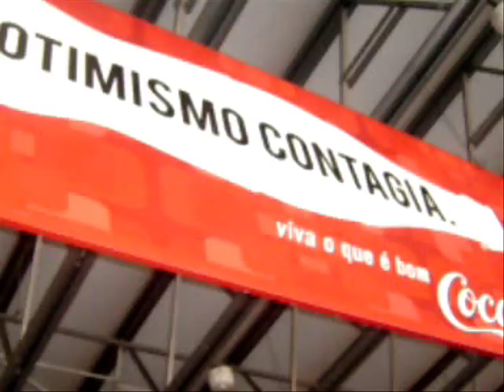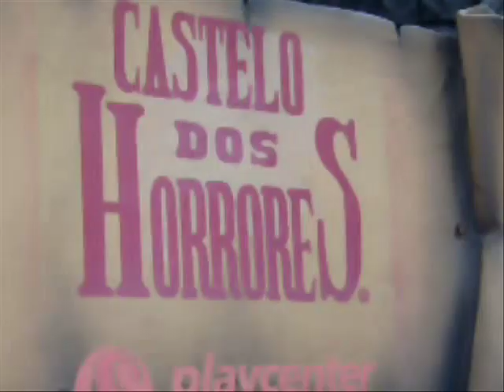Video Playcenter o melhor!